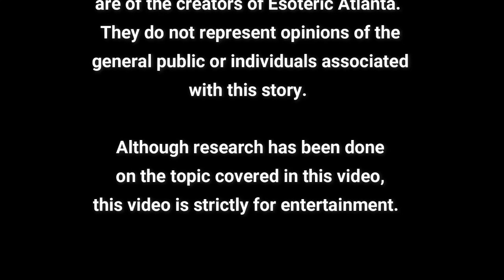Mystery Monday: What Happened to Jacob Grey?